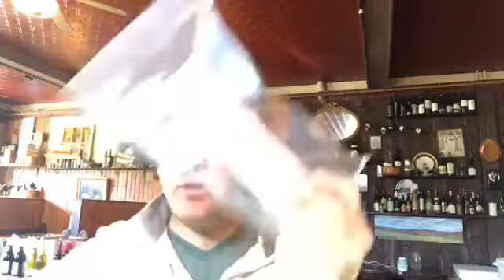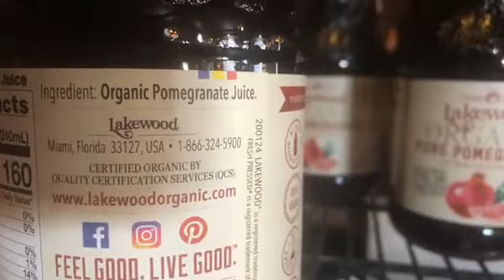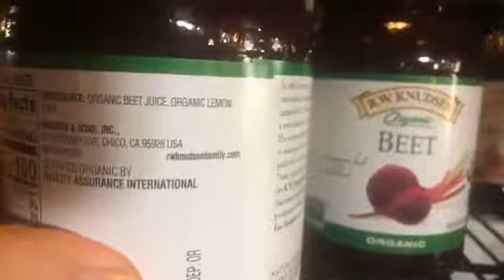What Fish Have the Highest Mercury Content￼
How to do ONE (simple) THING to Generate $32.67 in Documented Sales for Every Dollar You Invest in Marketing Your Restaurant.

Send the most effective messages to convert visitors to leads to costumers and advocates.